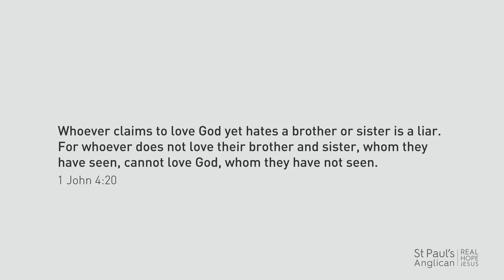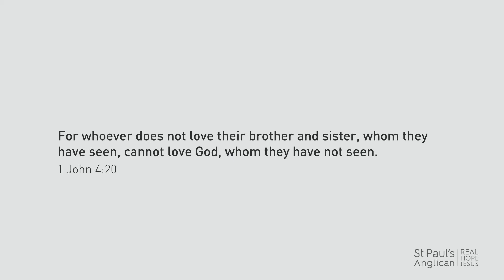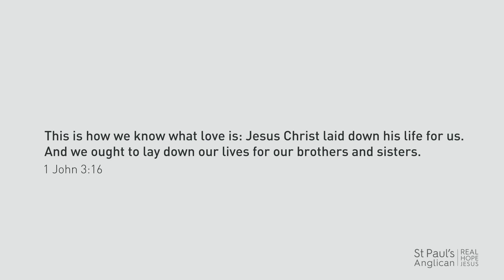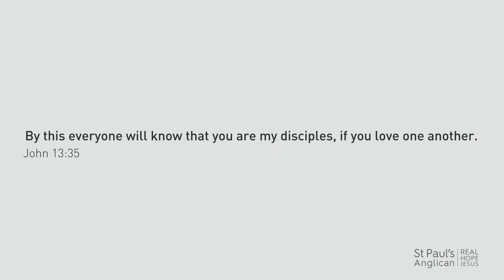Sunday Sermon - 27 December 2020